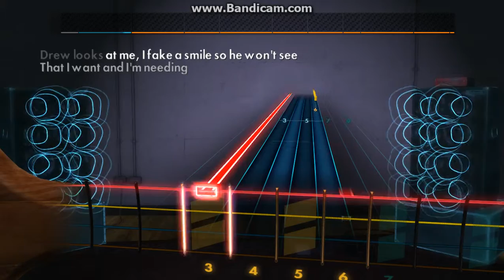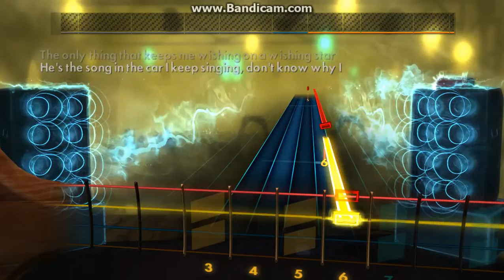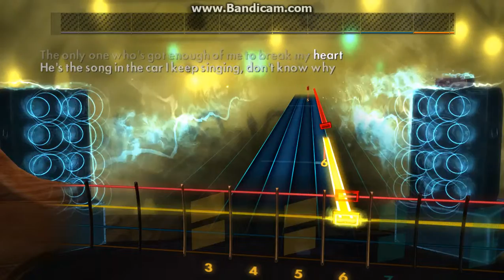Taylor Swift Tear Drops On My Guitar Bass Cover Rocksmith 2014 - Older Version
Easy one for this relaxing Sunday. Tracking my progress learning to play the bass with Rocksmith.